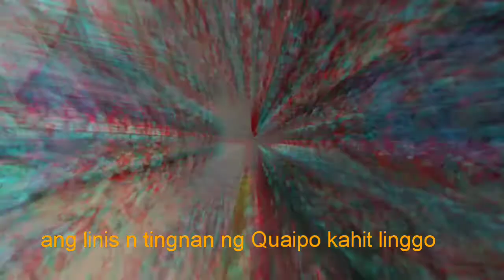Pagbili ng helmet sa Quiapo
1st time namin bumili ng bike accessories sa Quiapo. Sagmit Rs9 helmet.. bike carrier at mtp silicon grip..

link review sa rs9 helmet

M. L. S bike shop